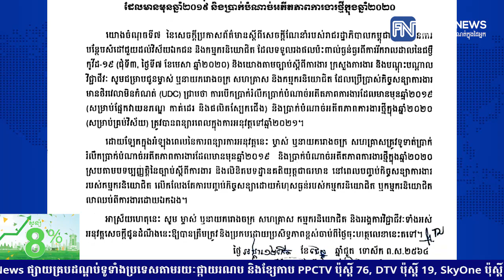ក្រសួងការងារ សម្រេចឱ្យពន្យារពេល បើកប្រាក់បំណាច់អតីតភាពការងារ